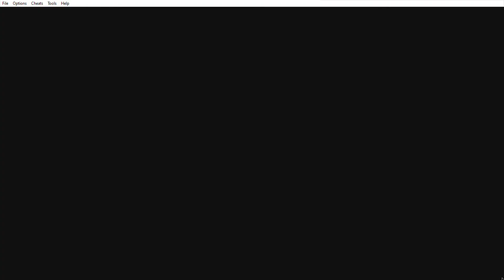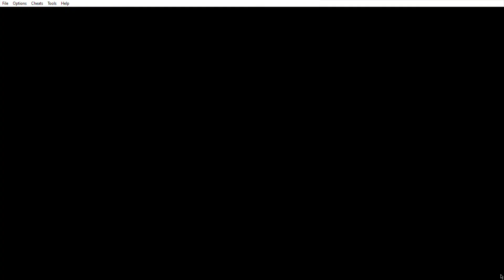Pokemon Emerald - Ground Monotype - Glacia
Not as hard as you expect, even on the first run.

Here we get to debut Sandslash's toxic sandstorm combo.  This gets used a few more times.

Glacia is so dead set on using hail she misses out on an easy kill later.  Camerupt takes on the Glalies and Swampert keeps pushing the earthquake button.